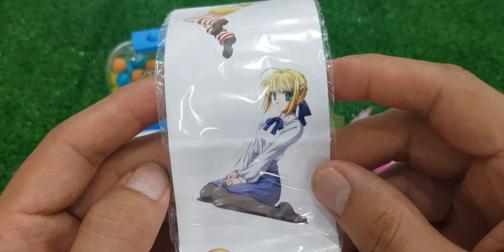ASMR RAINBOW DESSERTS FROZEN NIK-L- NIP COLOR ICE CREAM 무지개 디저트 얼린 닉 클립 아이스크림 먹방 CANDY MUKBANG